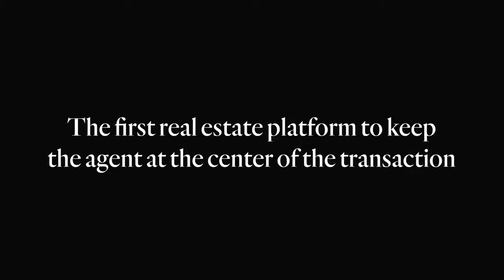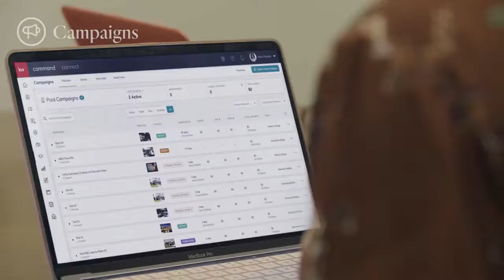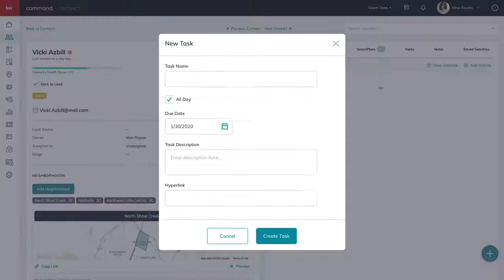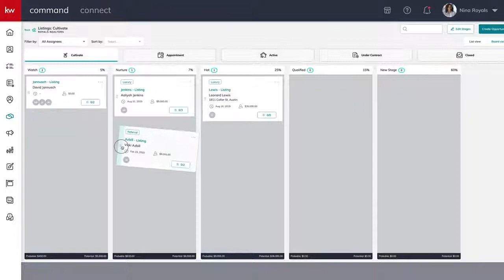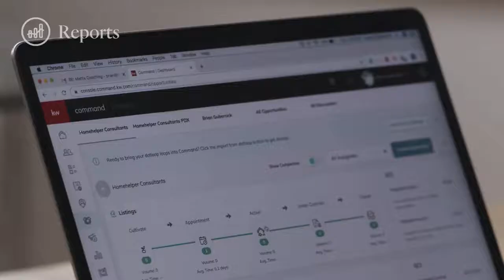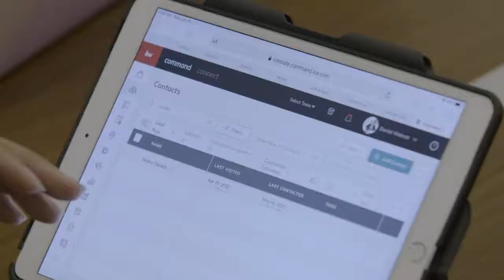The Complete Command Video